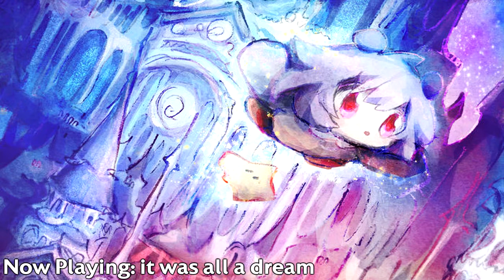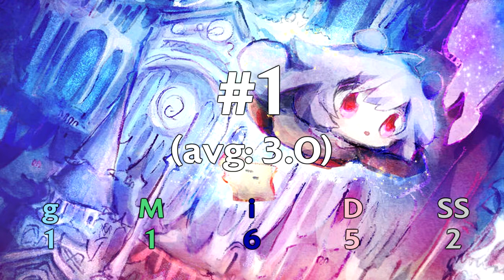The Mezzanine Ranks Snail's House's Imaginarium (feat. iNDiGO)